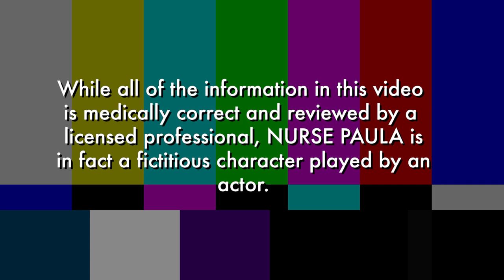“What even is sex؟“ A Sex Education Q&A